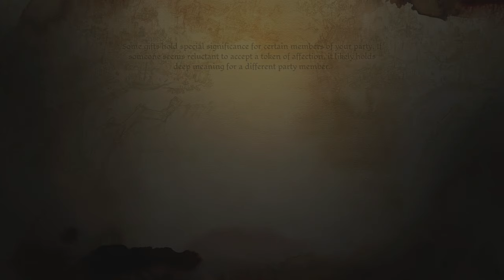Dragon Age: Origins [Elf Mage] with Commentary [Part 121]: Faded Honor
Today we kick total butt and get two really cool quests done in the Deep Roads!